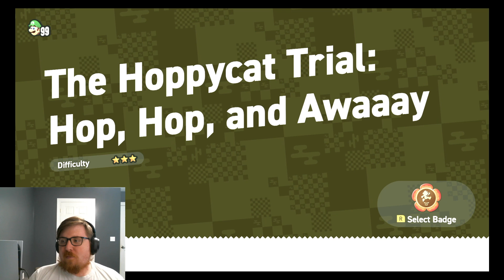The Hopycat Trial: Hop, Hop, and Awaaay | Super Mario Wonder Part 24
The twenty third episode of our Super Mario Wonder playthrough! How difficult is this trial?